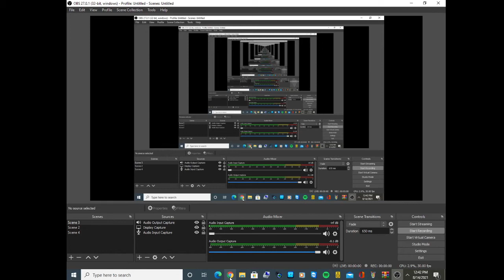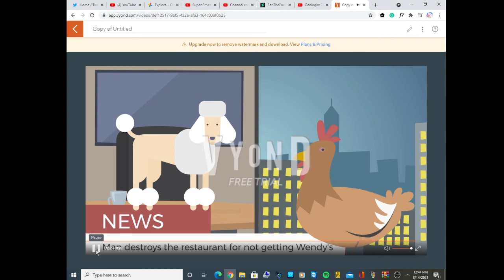Guy goes crazy at restaurant